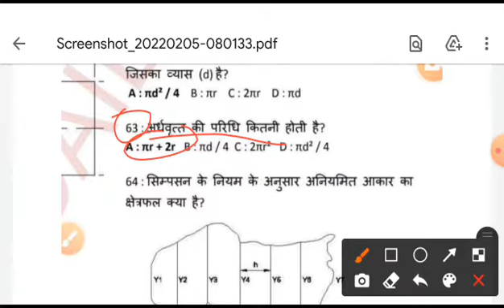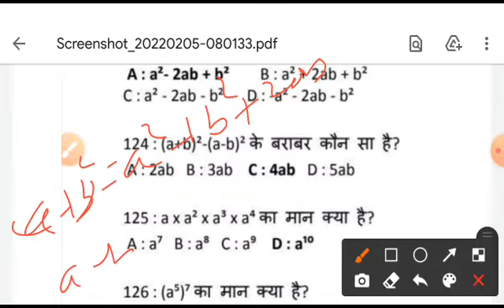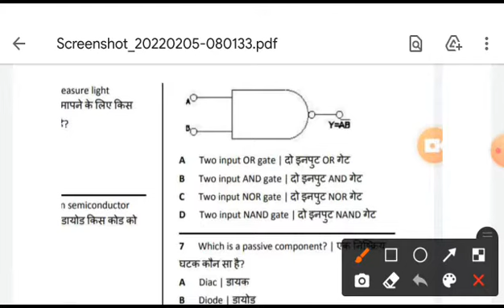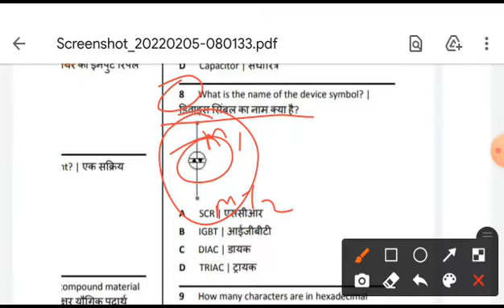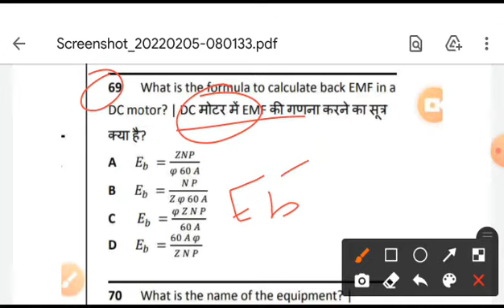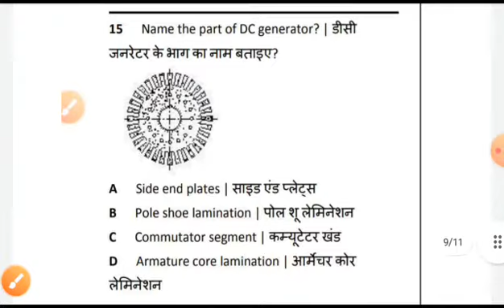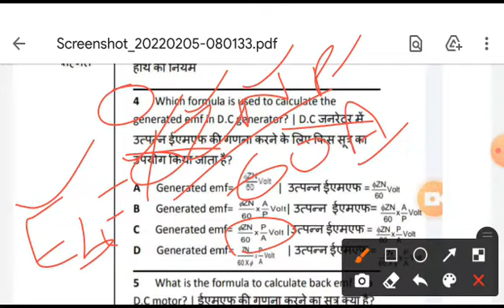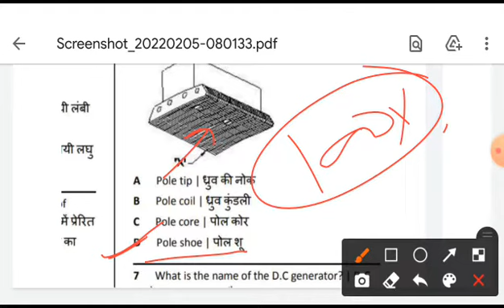4 फरवरी 2022 को पुछे गऐ प्रश्न CBT exam